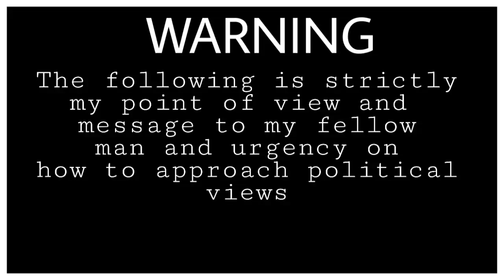My thoughts on politics, a message to my fellow Americans and I thank the veterans